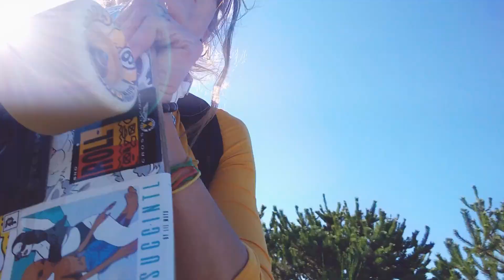Random Vlog : Post Beach Balloon Video Filming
Just weird talking about literally nothing 💀